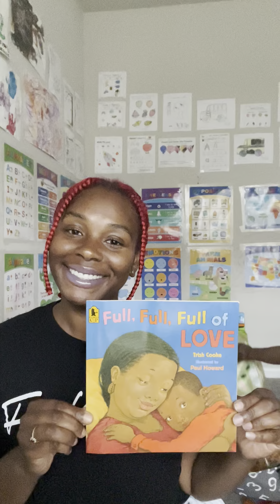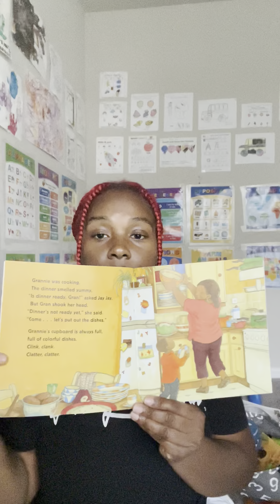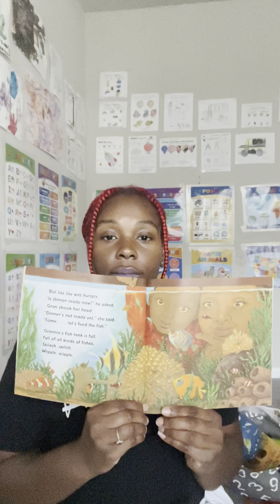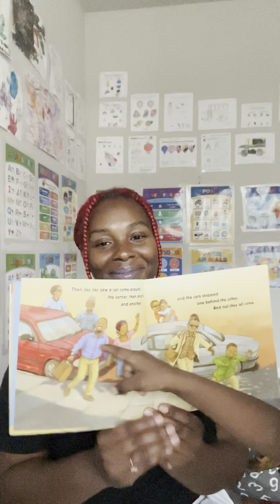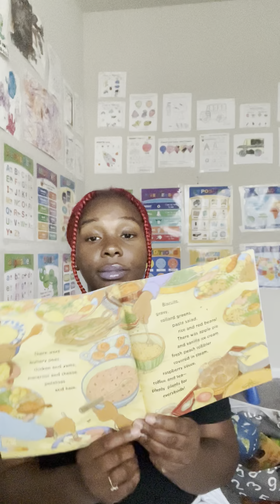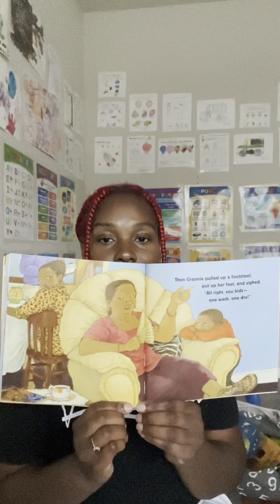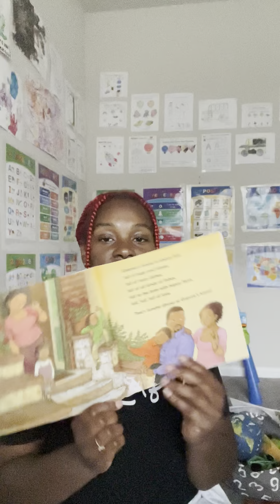Full, Full, Full of Love 😍❤️🥰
Sidenote: Boys are gross 😂